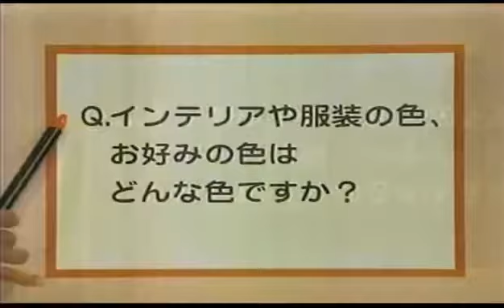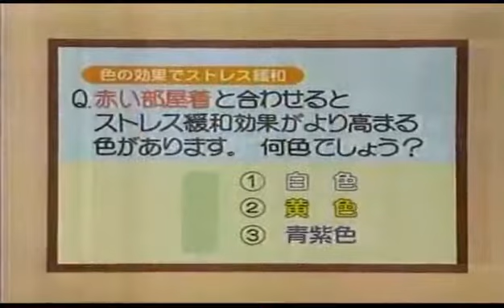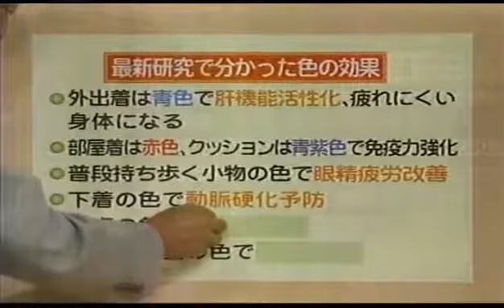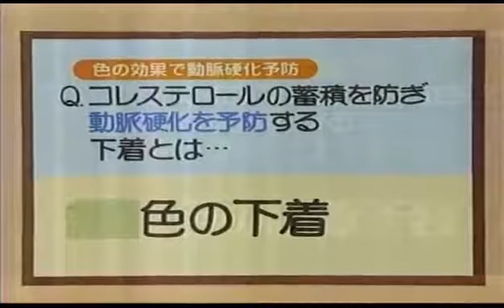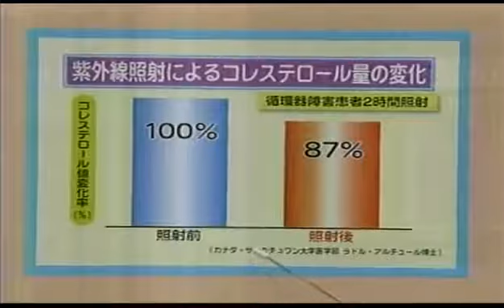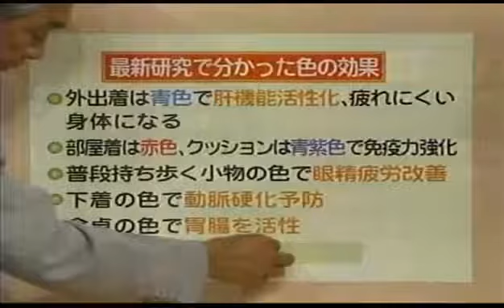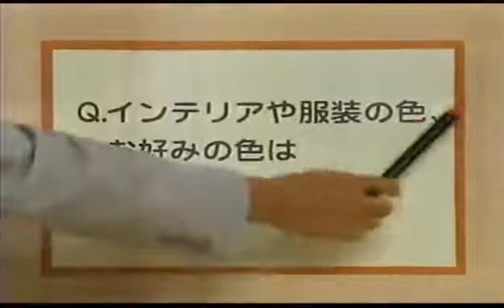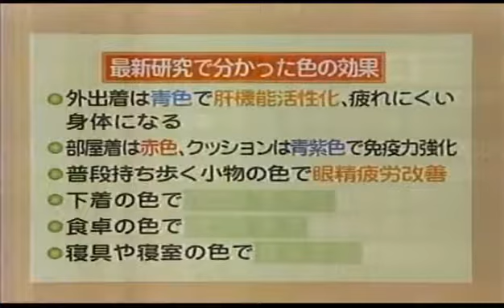Evaerte Acjaere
高橋佳代子普段ベージュのパンティ多い発言動画になります。

高橋佳代子パンスト履いてる発言2003の動画になります。

競艇女子選手まさかのインタビュー○○○発言です。 貴重な映像です。